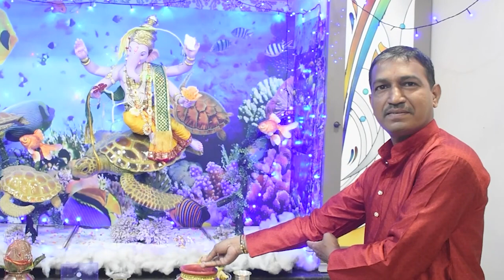Girgaon me Sabse Shandar "PHOPALECHA KRUPALU" - Murtikar Kunal Patil